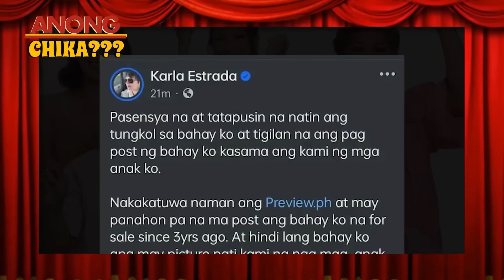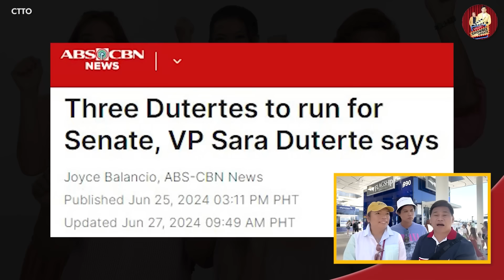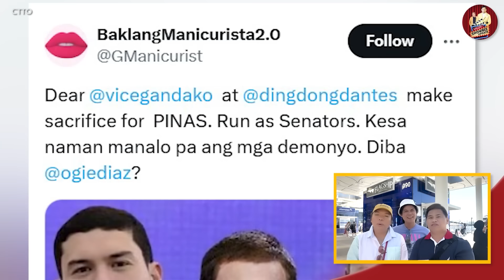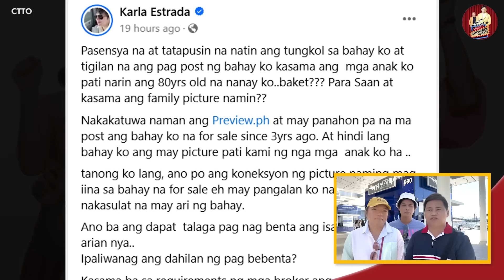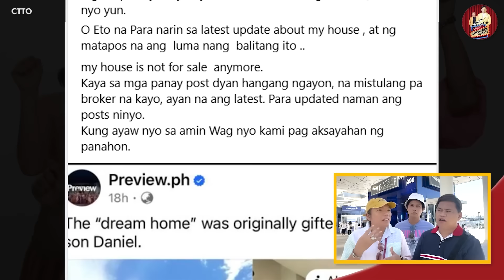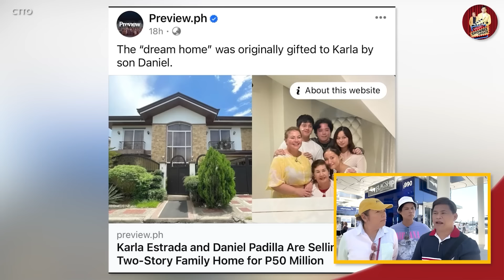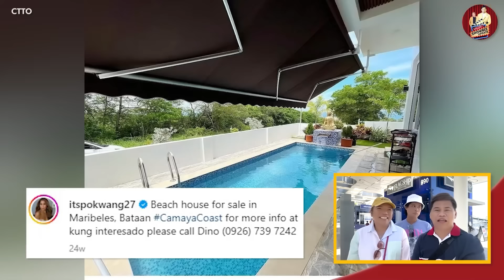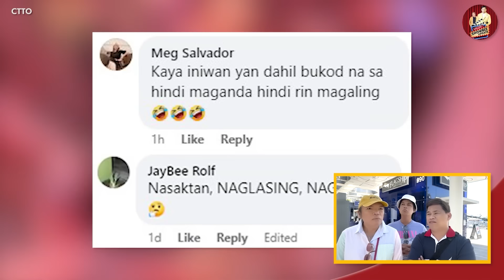VICE, ANGEL, DINGDONG, WHAT CAN YOU SAY? 🔴 KARLA, PIKON? 🔴 KRIS, NAGSALITA NA!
The viral band "Jayheart Music" is finally here in Manila!  Excited as they are, the hosts of Ogie Diaz Showbiz Update got the chance to listen to the band's vocalist, Jayheart, when he visited our store.

You may also experience it and listen to their music, live!  Join them in an intimate night of music in "It Must Have Been Love" @ Music Museum on July 12, 2024 (Friday - 8pm)

Tickets are almost sold out! For ticket purchase, you may click this

And for more updates on JayHeart Music, please follow them on their Fanpage

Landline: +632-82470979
Mobile: +63917880FLIP (3547)